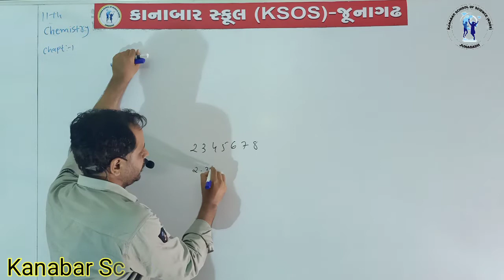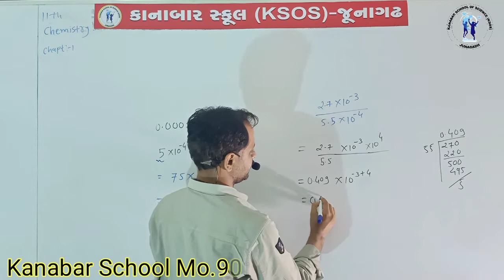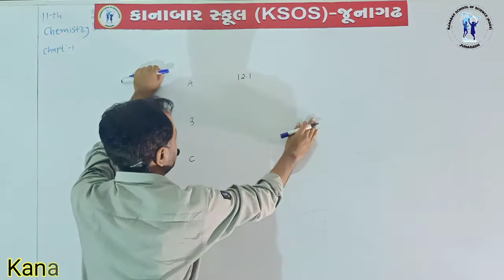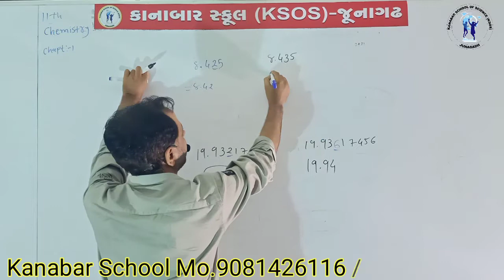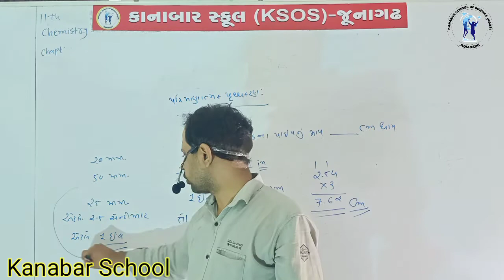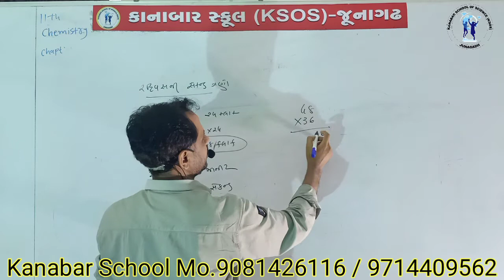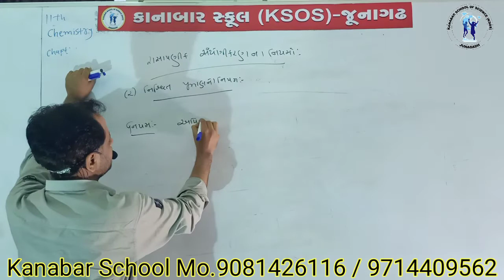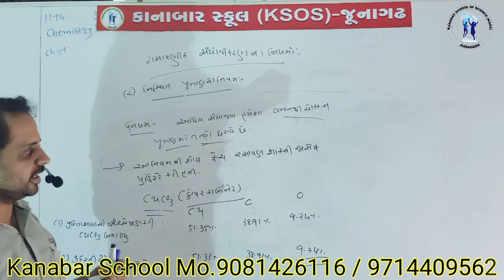STD 11 CHEMISTRY CHAP - 1 BASICS CONCEPT OF CHEMISTRY LECTURE-7